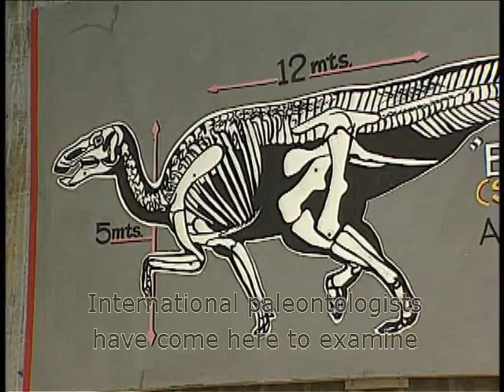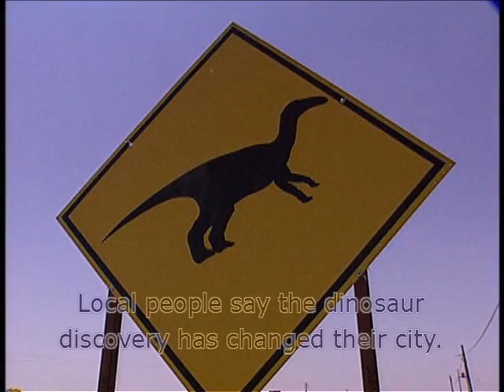VTS 10 1Reading explorer视频 mp4